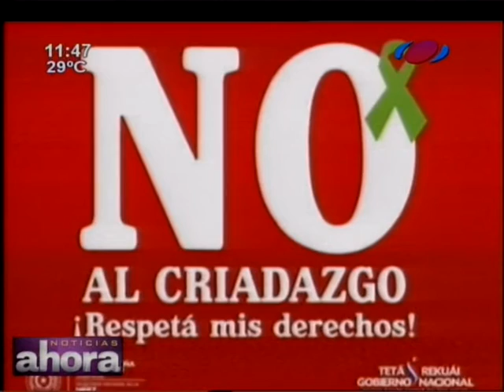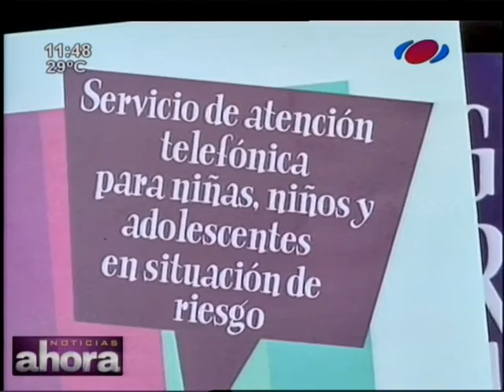Criadazgo: una realidad vigente en Paraguay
En el 2016, la Secretaría Nacional de la Niñez y la Adolescencia registró 26 casos de niños en situación de criadazgo.